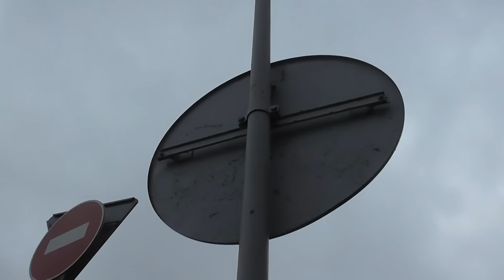Полиция в ШОКЕ от Знаков которые не по ГОСТу. Одесса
Полиция ежедневно патрулирует Центральный Автовокзал Одессы, и не может не видеть дорожные знаки которые установлены с нарушением ПДД.

Службы которые контролируют Автовокзалы тоже периодически проверяет на соответствие определенного КЛАССА автовокзалы, и я не верю что они не проверяют схему движения на территории вокзала, знаки и другие элементы дорожного движения.

Получается что Всем государственным службам наплевать  на действующее законодательство.

Зато могу обратить внимание на то, что перед автовокзалом Полиция прямо по некоему ПЛАНУ регулярно штрафует водителей.